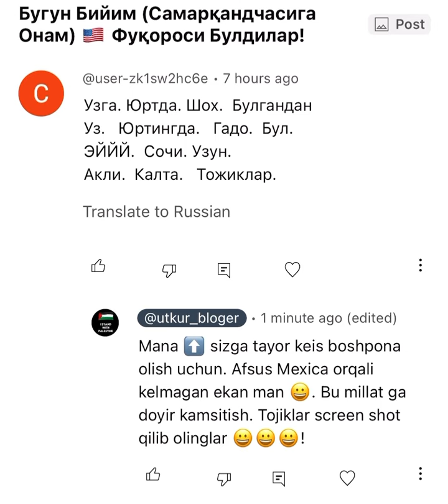Мана Тайор Кейс 😂😂😂